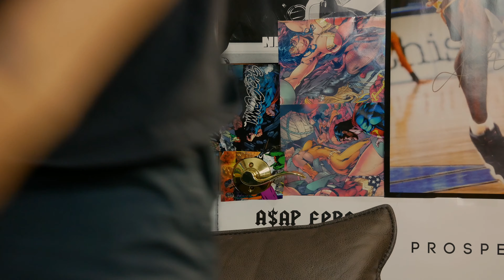DMANN: Sit Down with Karl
DAWG POUND IG:thedawgpoundpc
DMANN IG: it_dmann